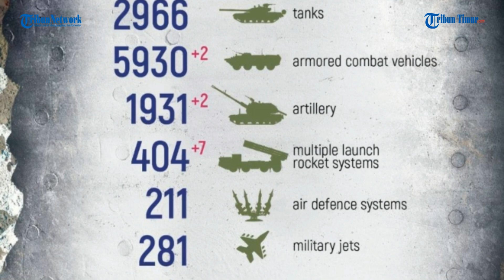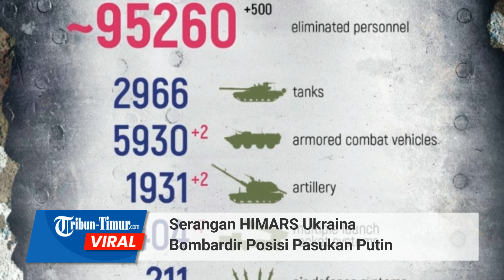Serangan HIMARS Ukraina Bombardir Posisi Pasukan Putin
Dalam rekaman tersebut memperlihatkan peluncuran rudal mematikan oleh Himars Angkatan Bersenjata Ukraina.

Kurang lebih sebanyak empat kali serangan dikerahkan pada posisi militer Rusia.

Kepulan asap tebal membumbung tinggi di udara wilayah tersebut.

Tidak diketahui pasti ada berapa jumlah korban jiwa dalam insiden ini.

Namun demikian pasukan Ukraina mengklaim serangannya tepat mengenai sasaran.

Editor: Dika
Narator: Memet